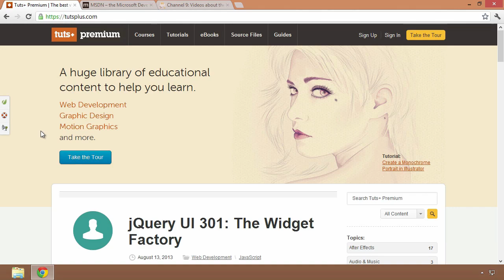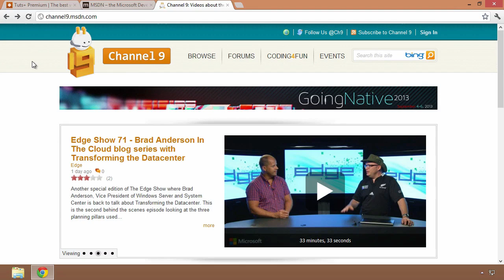Advanced C# 01 Getting Started Introduction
Advanced C#